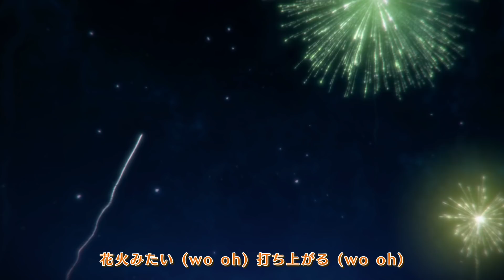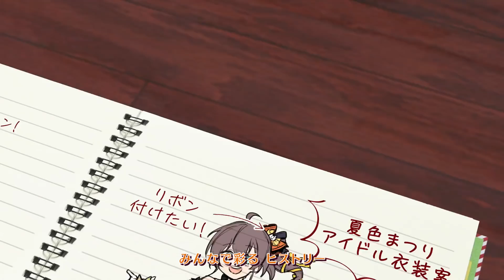【オリジナル曲】HiHiハイテンション!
『Hi!Hi!ハイテンション!』

・歌：夏色まつり
・作詞：しらゆき美優
・作曲：アッシュ井上
・編曲：アッシュ井上
・MV：よし
・イラスト：煮詰こんた

▼7月22日24時から販売開始！